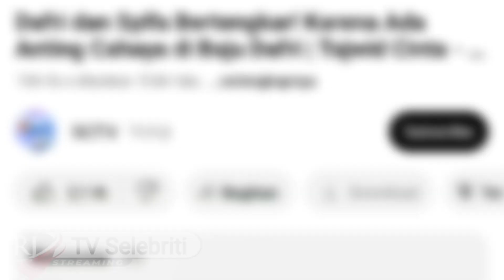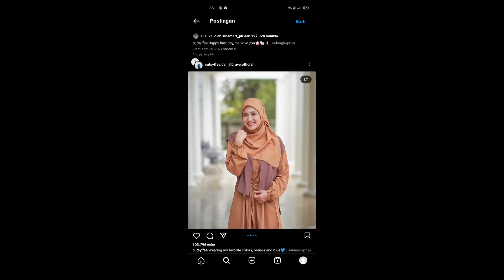🔴Hari ini-Makin masra,Intip Romantis Harris vriza Kepada Cut Syifa..!